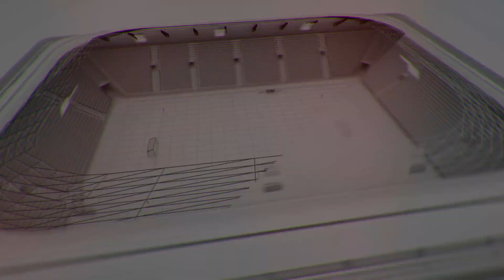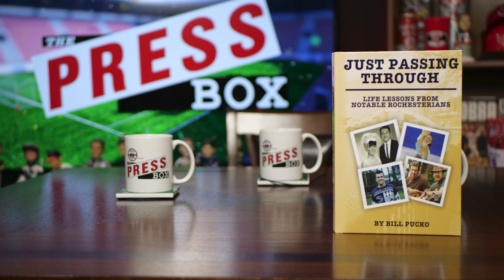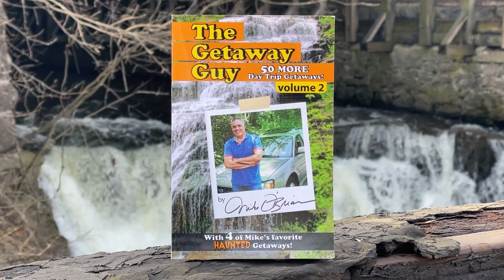The Press Box - FULL EPISODE - Sept. 2, 2023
Football Season is back, and we pick the Kick-off game between the Lions & Chiefs - The Bills finalized their 53-Man roster - Like it or Not - Trey Lance to Dallas, plus Tariq reviews the recent MAX Documentary on Bishop Sycamore...

The Press Box, hosted by Bill Pucko with  Pat Duffy (WCMF) and Tariq Spence (WDKX)